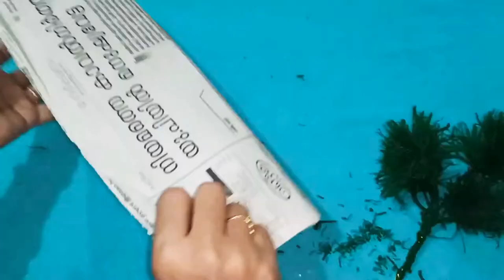DIY Woolen Tree for Room decoration/Craft idea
This is very easy craft idea for making tree  home decoration.